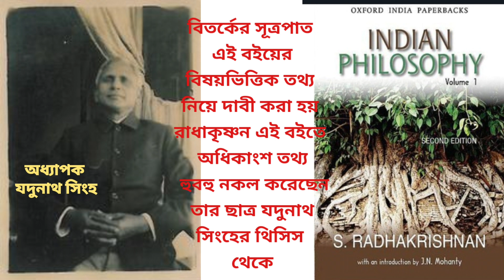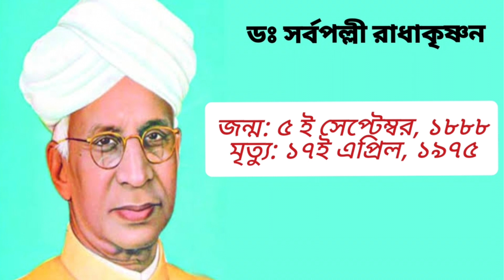শিক্ষক দিবস একজন থিসিস চোরের নামে কেনো | dr sarvepalli radhakrishnan vs jadunath sinha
এখন সর্বত্র একটা আলোচনা চলছে  ডঃ সর্বপল্লী রাধাকৃষ্ণন নাকি চুরি করেছিলেন? তার ছাত্র যদুনাথ সিংহের থিসিস তিনি নাকি হুবহু টুকে দিয়েছিলেন তার বইয়ে? ইতিহাস অবশ্য সাক্ষী দিচ্ছে ঘটনাটি সত্য। এই নিয়ে 1929 থেকে 1933 সাল পর্যন্ত কলকাতা হাইকোর্টে বিচার চলে। যদিও হাইকোর্ট কোনো চূড়ান্ত রায় দিতে ব্যর্থ হয়। তৎকালীন কলকাতা বিশ্ববিদ্যালয়ের উপাচার্য শ্যামাপ্রসাদ মুখার্জি কোর্টের বাইরে সমঝোতা করে নিতে বাধ্য করেন বাঙালি অধ্যাপক ও গবেষক যদুনাথ কে। বিস্তারিত এই ভিডিও তে আলোচনা করা হয়েছে।

dr sarvepalli radhakrishnan vs jadunath sinha,
dr sarvepalli radhakrishnan philosophy,
dr sarvepalli radhakrishnan image,
dr sarvepalli radhakrishnan story,
contribution of sarvepalli radhakrishnan,
dr sarvepalli radhakrishnan is the founder of happy teachers day,
jadunath sinha,
dr sarvepalli radhakrishnan kaun the,
dr sarvepalli radhakrishnan information,
dr s radhakrishnan philosophy

why teachers day in the name of dr  radhakrishnan who stole a PHD Work|শিক্ষক দিবস একজন থিসিস চোরের নামে কেনো

সর্বপল্লী রাধাকৃষ্ণন যদুনাথ সিনহা:চুরির মামলা |Sarvepalli Radhakrishnan vs Jadunath Sinha